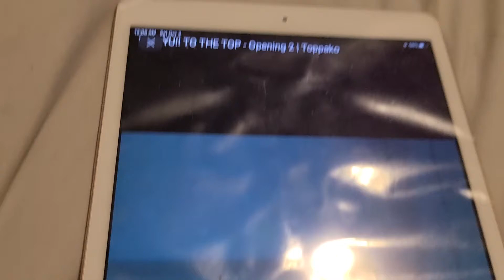HAIKYU TO THE TOP OPENING 2 TOPPAKO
ye ye